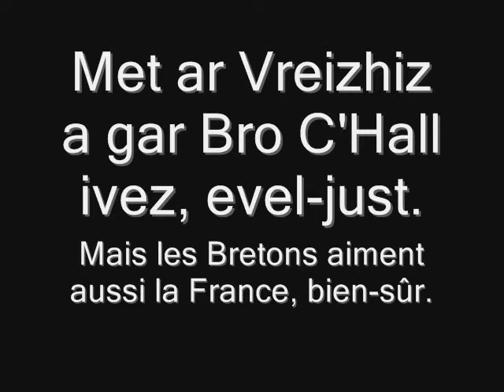Bon Breton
Bevet hor gwir vro !